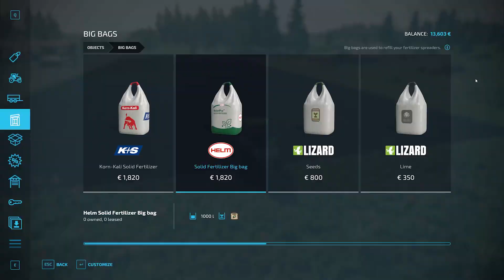Harvesting the big soybean field! | Farming Simulator 22 Survival - No Man's Land - Episode 15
The small field gets a new crop in it, we buy a new baler and we harvest the big soybean field.

Time for a new challenge where no man lives, except for us. Welcome to No Man's Land!
Starting of with no money, a handsaw and an old car.

About the game:
Take on the role of a modern farmer! Agriculture, animal husbandry and forestry offer a huge variety of farming activities while you face the challenges of the four seasons, especially when winter sets in.
Creatively build your own farm and extend your farming operations with production chains - forming an agricultural empire!
Even run your farm together with friends and enjoy crossplatform multiplayer together.